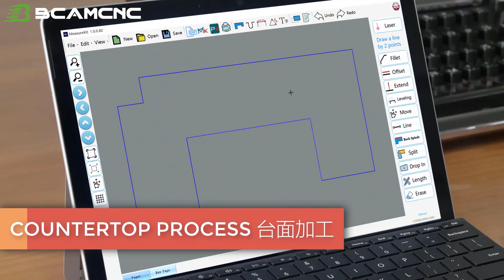5 axis stone cutting machine